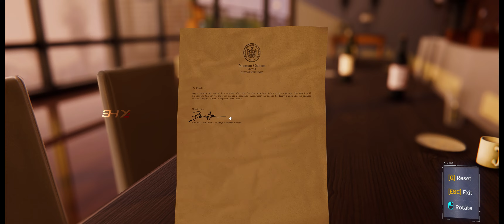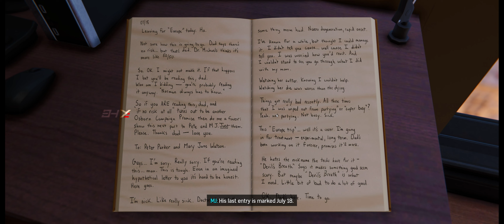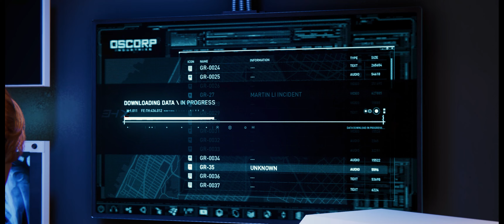Marvel's Spiderman Remastered┃We are approaching the END ✌️🔥┃Marvel's Spiderman 2 --7 Days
🖥️System Specifications
❄️ NZXT Kraken 360 RGB Liquid Cooler
🚀 G.Skill Trident Z5 RGB 32GB DDR5
🎮 Zotac Gaming RTX 4080 Trinity
💽 Samsung 980 Pro Gen4 500GB NVMe
💼 Kingston KC3000 2TB Gen4 NVMe
⚡ MSI MAG A850G 850W Gold PSU
🌈 Custom Cable Sleeves
✨ Lian Li Strimer Plus 12 Pin V2
🌀 Adata XPG Vento 120MM RGB Fans
📹 NZXT Signal HD60 Capture Card